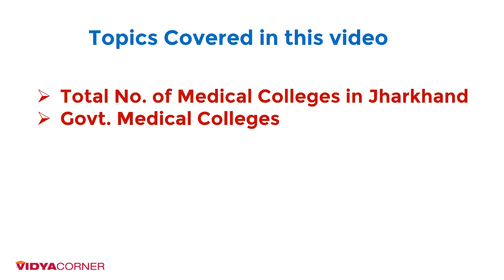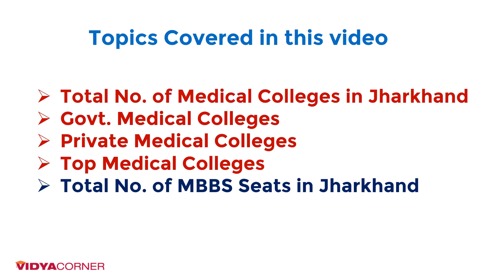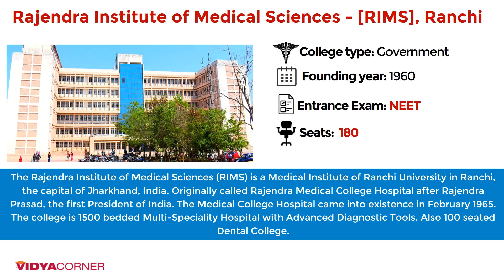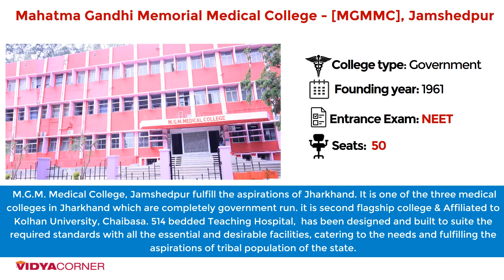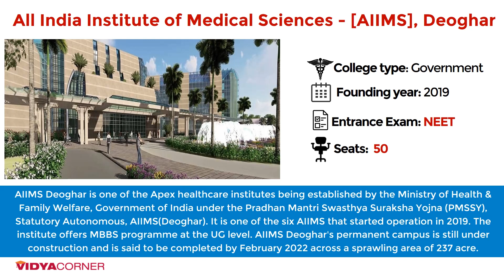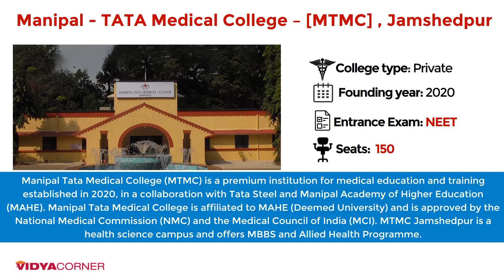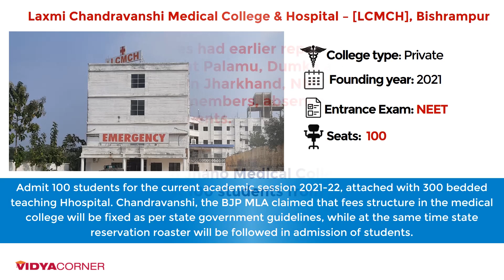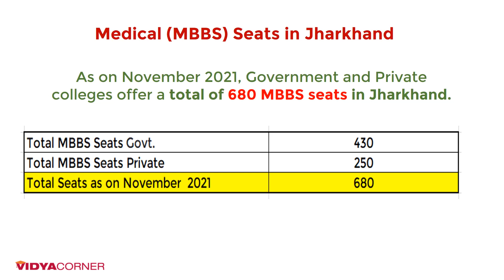Total Medical (MBBS) Colleges in Jharkhand | Govt & Private Medical Colleges | NEET, Seats, Ranking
Friends, this video will give you all the required information regarding Medical (MBBS) Colleges in Jharkhand. Best Medical Colleges in Jharkhand & their Fee Structure, NEET Exams etc. NEET Most Wanted Books - AIIMS Medicine Book
Bestsellers Books

Total No. of Medical Colleges in Jharkhand
Govt. Medical Colleges
Total No. of MBBS Seats in Jharkhand
New / Upcoming Medical Colleges in Jharkhand
Expected NEET UG  score required to get MBBS admission in Government Medical Colleges of Jharkhand cut off 2021
Top Government Medical Colleges in Jharkhand 2021
How many medical colleges are there in Jharkhand?
How many MBBS seats are there in Jharkhand?
How many government medical colleges are in Jharkhand?
Which is the best college in Jharkhand?
Top Medical Colleges in Jharkhand 2021-22
First Private Medical College in Jharkhand gets NMC nod

Name of Medical College University Name
Rajendra Institute of Medical Sciences, Ranchi Ranchi University
M G M Medical College, Jamshedpur Kolhan University, Chaibasa
Patliputra Medical College, Dhanbad Vinoba Bhave University
All India Institute of Medical Sciences, Deoghar Statutory Autonomous, AIIMS(Deoghar)
Manipal Tata Medical College, Baridih Jameshedpur MAHE (Deemed University), Manipal
Phulo Jhano Murmu Medical College,  Dumka Sidho Kanhu Murmu University

Mednirai Medical College, Palamu
Sheikh Bhikhari Medical College , Hazaribagh

Koderma, Chaibasa, Khunti & Giridih